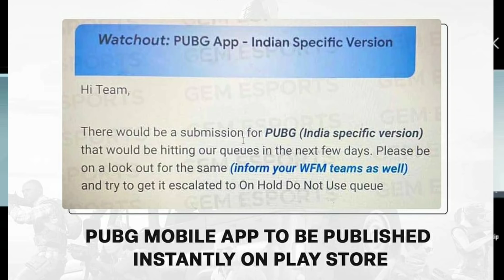PUBG MOBILE INDIA FINALE STAGE PROCESS | Kumari Gamer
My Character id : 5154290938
Device : Poco F1, OnePlus 7T
Graphic : HD & Extreme
Control : 3 Fingers + Gyroscope ( Scope On )

1) Mic
2) Mic
3) Mobile
4) Camera
5) Pubg Trigger
6) Tripod
7) Headphone